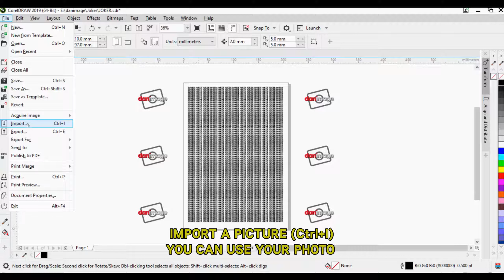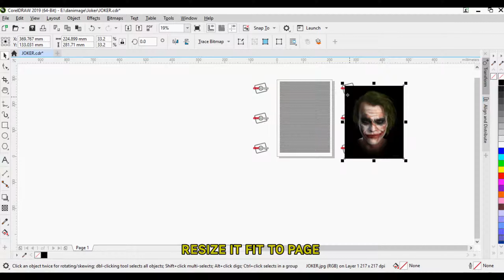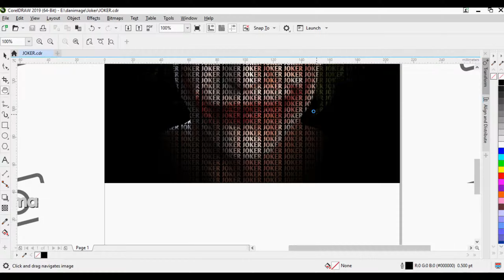How To Make Typography In CorelDraw In Two Minutes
In this video I shared how to make typography in CorelDraw in two minutes.
Thanks to Long Zhang for the Joker picture.